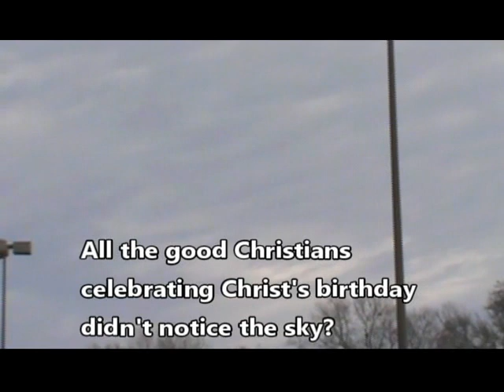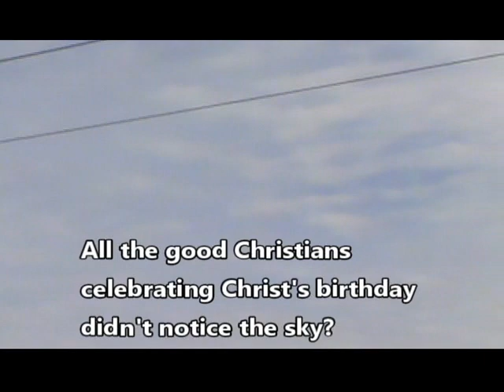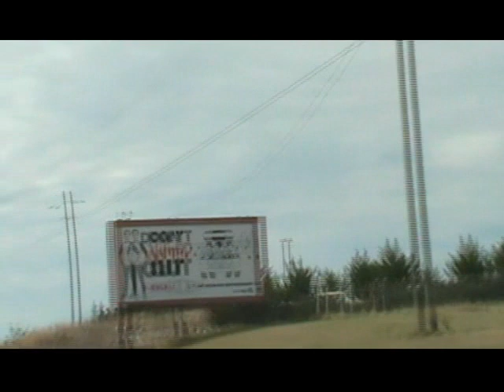Christmas Day - Sky Loaded W/ Microwave Radiation; Toll Of Effects Are Mounting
Links to sources are below.